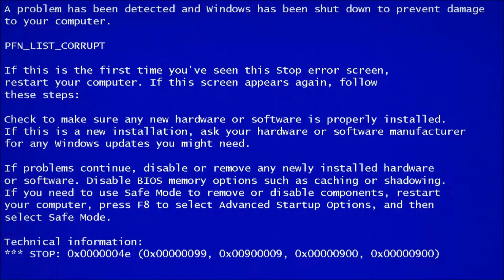Alien Swarm Reactive Drop: (DEATHMATCH) ~Round 3 ~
1v1 against Myself and my friend Strangfall to see who's the best (DM) champ. ROUND 3 FIGHT!!!
Game